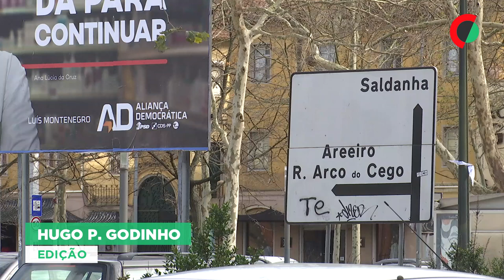Eleições: Jovens tornaram a lisboeta Avenidas Novas na zona "mais liberal" do país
Nas Avenidas Novas, a zona “mais liberal” do país, moradores e comerciantes justificam a forte implementação do partido, liderado por Rui Rocha (IL), nesta freguesia lisboeta com o aumento de jovens que ali reside.